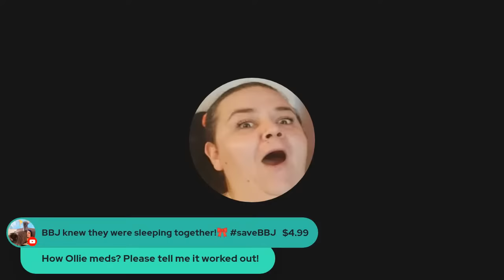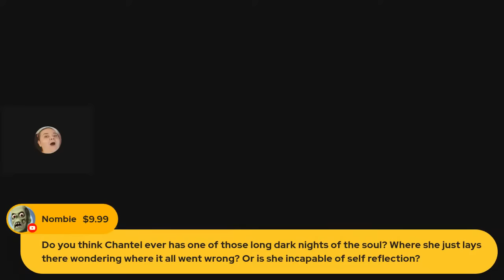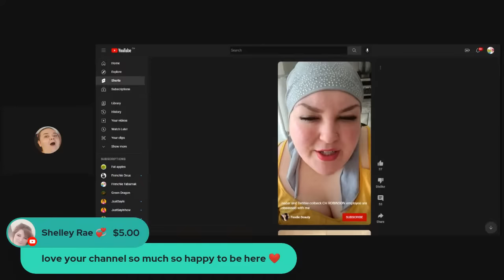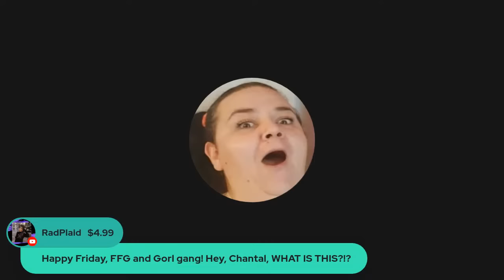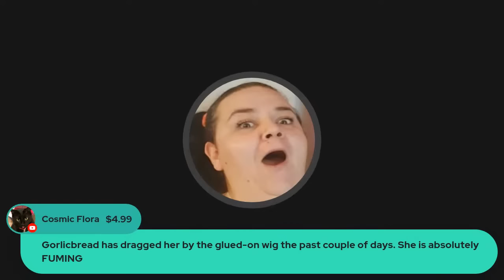DELETED RAGESTREAM: THE WORST REACTION CHANNEL OF ALL TIME Live Reaction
MONTREAL QUEBEC
H4A 3T4